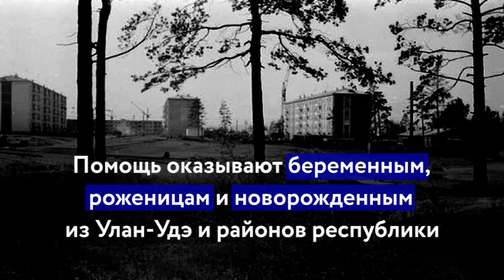ТОК. Забытый город